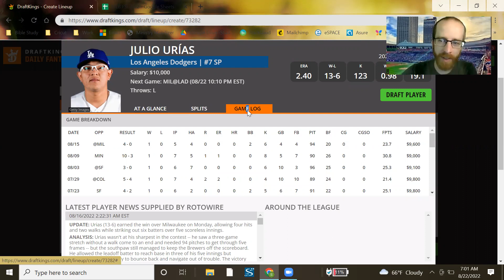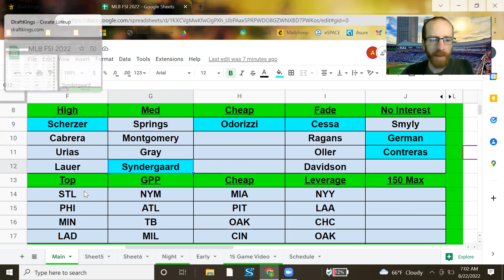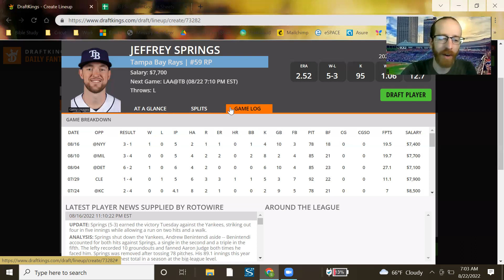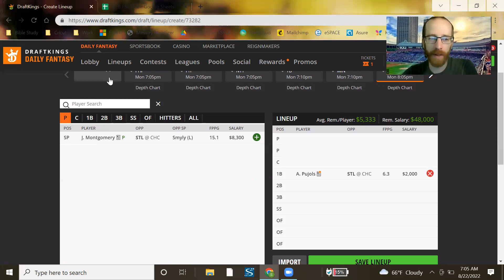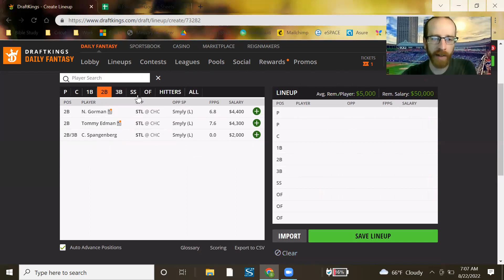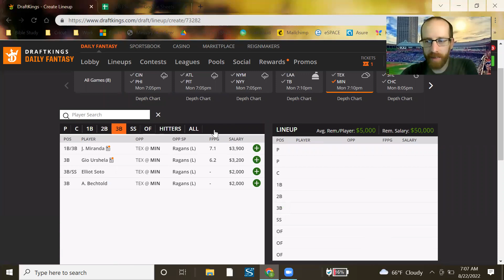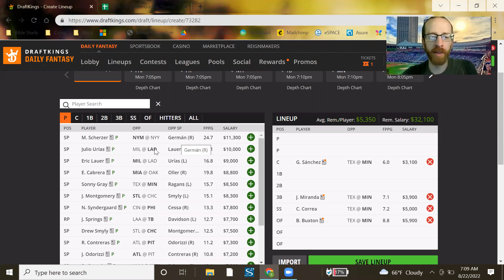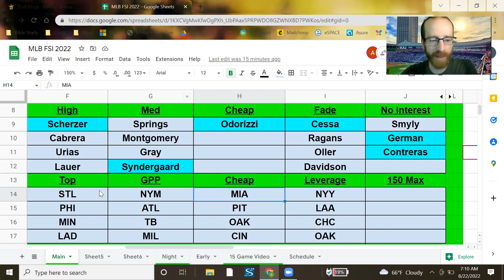FSI DFS MLB - MONDAY Main Slate Preview - DraftKings Picks 8.22 - The Triple Play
MLB​ DFS​ Picks for MONDAY'S MLB MAIN SLATE from @McKinley_412 is UP!!! Check it out before you build on @DraftKings & @FanDuel !